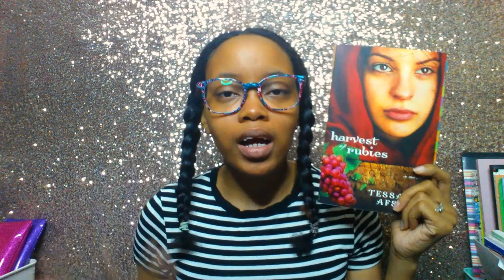Harvest of Rubies by Tessa Afshar {Book Review}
Hello Gems!

Here is my review for Harvest of Rubies by Tessa Afshar. This is the first book in the Harvest of Rubies duology. This is a more comical/humorous book from Tessa

"He must increase, but I must decrease." - John 3:30